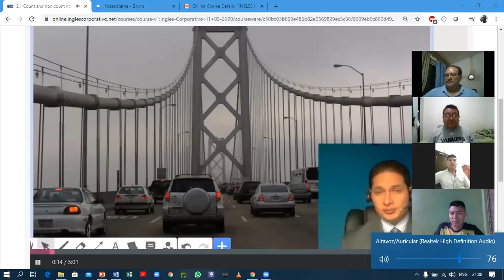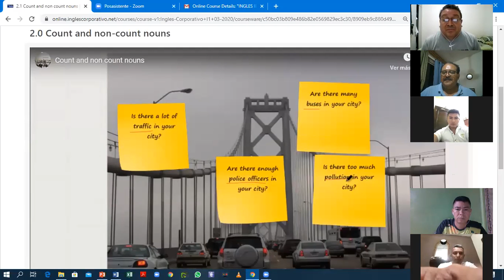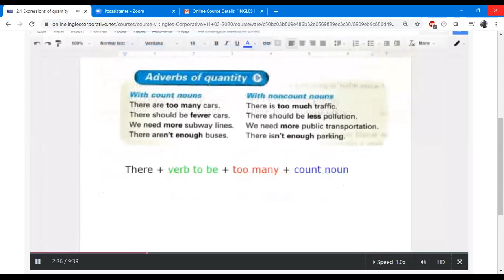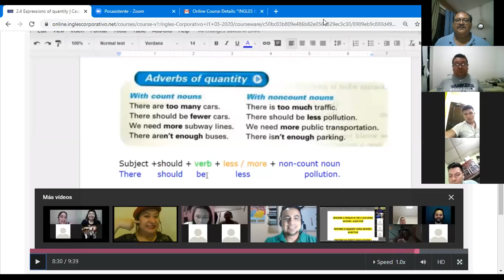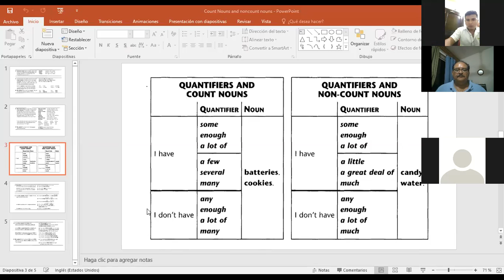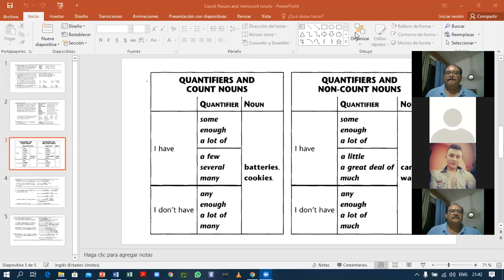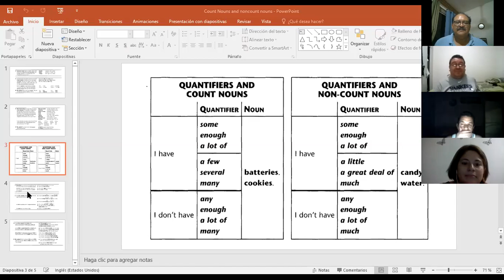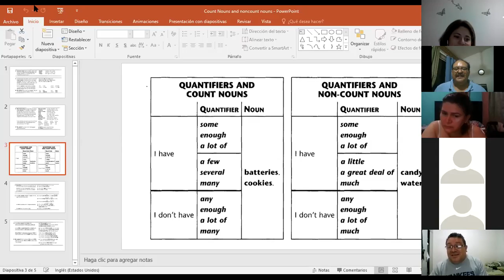Ingles Corporativo-2020-03-16 9-10-PM-Intermedio Count and Noncount nouns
Learn how to describe problems in English using count and noncount nouns.